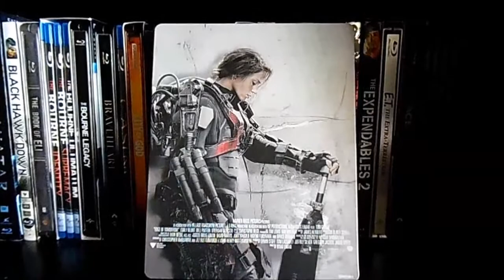Edge of Tomorrow - LIVE.DIE.REPEAT. Target Exclusive Steelbook (Blu-ray + DVD) | Unboxing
Edge of Tomorrow - Target Exclusive Steelbook (Blu-ray + DVD + Digital HD) | Unboxing

Specifications:
Video: 1080p HD 16x9 2.4:1
Audio: English DTS-HDMA 7.1, French and Spanish 5.1
Subtitles: English SDH, French, Spanish
Time: 113 minutes
Region: 1/A
Steelbook: Matte Finish

Special Feature:
-Operation Downfall - Adrenaline Cut - Storming the Beach
-Weapons of The Future
-Creatures Not of This World
-On the Edge with Doug Liman
-Deleted Scene